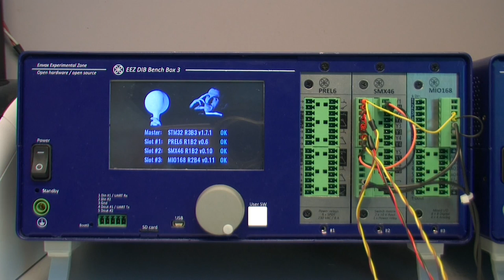Auto start MicroPython script (fw v1.7.1. preview)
Comes in EEZ BB3 firmware version 1.7.1: the ability to define which MicroPython script will run on a startup. This way you can completely mask the standard GUI and have a task specific GUI.